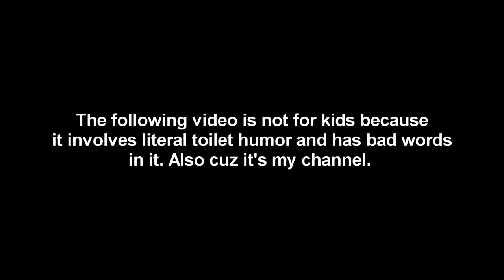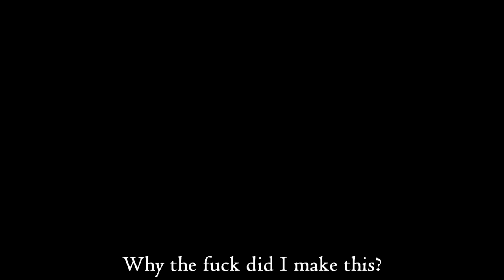Something's In My A** - Lyric Video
I rewrote the lyrics to Something in the Way by Nirvana cuz of a meme I saw. But I decided to actually put effort into singing it.

Please help me I'm in a deteriorating mental state due to math homework for college please I'm begging you

Lyrics:
Underneath the crack
The toilet starts to leak
And I’m out of toilet paper
And I just need to wipe
All the toiletries are gone
And the showerhead is missing
It's okay to shout
Cause there’s no one here to hear me

Something’s in my ass
Mmm-mmm
Something’s in my ass, yeah
Mmm-mmm (x3)

The plumber just came by
He left a note for me
Saying “you have broken pipes”
And I start to fall to tears
As I try to call my mom
And I tell her bout my toilet
She says I eat junk
And I try to eat my feelings

Mmm-mmm
Mmm-mmm (X4)